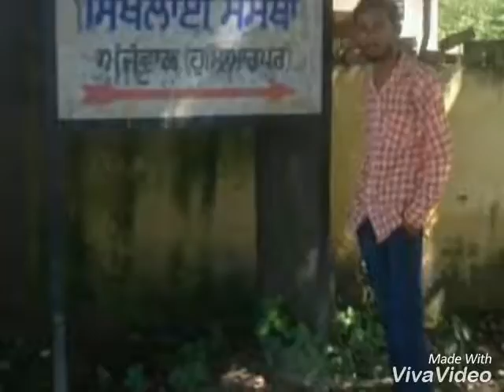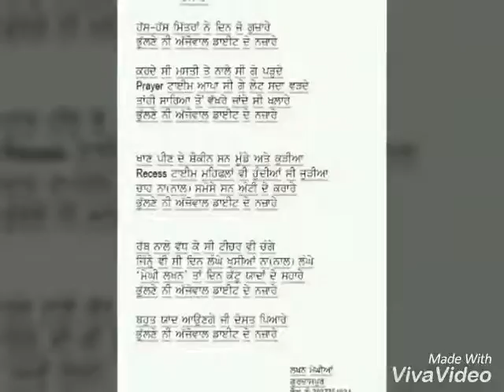DietAjjowal....LakhanMeghianੲਿਹ ਯਾਦਾਂ ਕਦੇ ਕਿਸੇ ਨੂੰ ਮੋੜੀਅਾਂ ਨੀ ਜਾਂਦੀਅਾਂ...।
ੲਿਹ ਯਾਦਾਂ ਕਦੇ ਕਿਸੇ ਨੂੰ
ਮੋੜੀਅਾਂ ਨੀ ਜਾਂਦੀਅਾਂ. ।